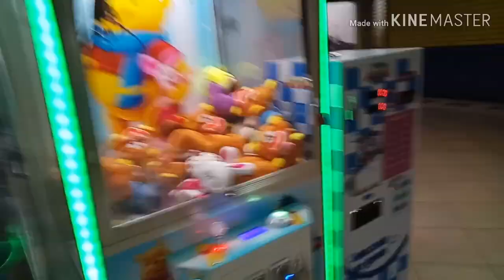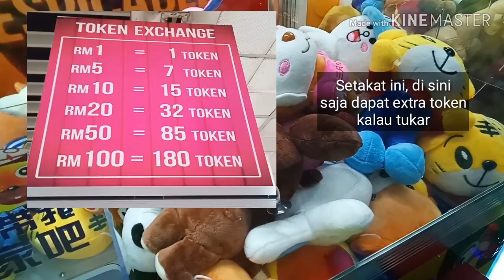Jalan - jalan di bandaraya Kota Kinabalu Sabah Part 1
Video ini saya rakam untuk kenangan kerana akan berpindah kerja. Terima kasih Sabah kerana memberi saya peluang untuk mencari rezeki di sini. 😢